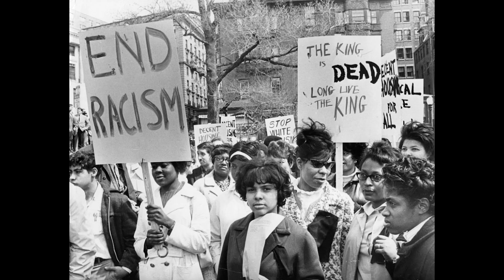I AM A MAN / Martin Luther King at Memphis Sanitation Strike, Memphis 1968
Excerpt from "San Diego, Then and Now", Part 2, July 27 2023

Voice and Lyric of Gil Scott Heron